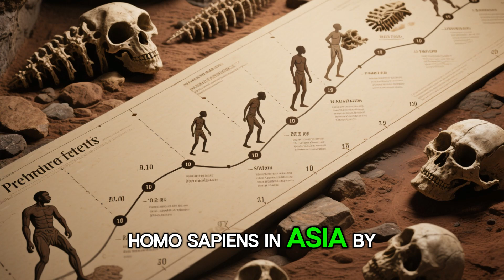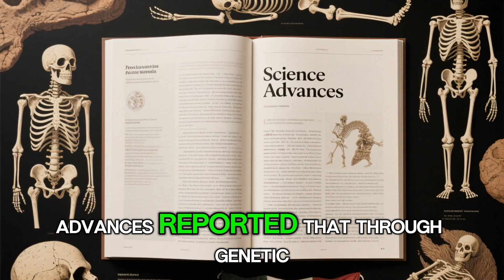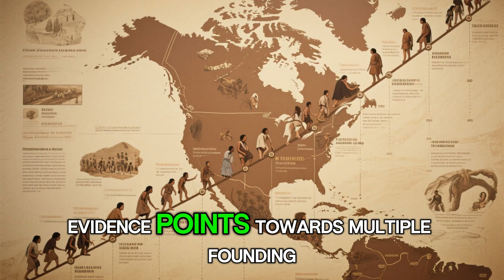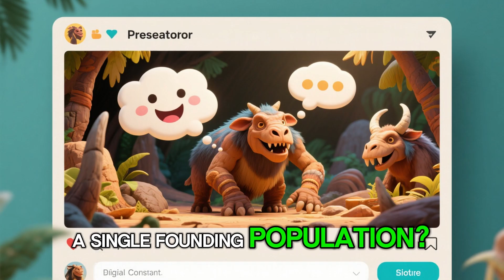Who Were the First Americans? Ancient DNA, Lost Civilizations, and the Real Story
Who were the first Americans?
For decades, scientists believed in a simple story: that one group of people crossed the Bering Land Bridge and became the ancestors of all Native Americans. But new archaeological discoveries and DNA evidence reveal a far more complex—and fascinating—history.
In this video, we’ll explore:
The Bering Land Bridge theory and its limitations.
Evidence of multiple migration waves into the Americas.
Surprising genetic links to Denisovans, Neanderthals, and ancient populations in Asia.
Archaeological sites like Monte Verde in Chile that push back the timeline of human arrival.
How seafaring technology may have brought people to the Americas thousands of years before Columbus.
This is not just the story of a single founding population—it’s a story of resilience, adaptability, and the human drive to explore.
👉 What do you think: were the first Americans a single group, or a mosaic of different peoples?
documentaire,histoire,reportage